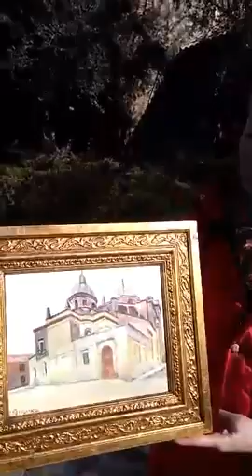Elena Svirid looking for sponsor philanthropist for projects